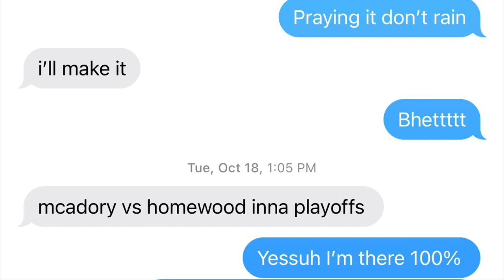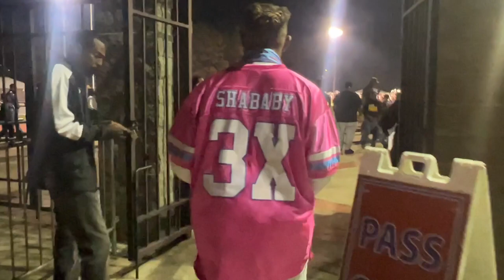THEM MEMBERS GOT REAL ACTIVE ‼️ GAME OF THE YEAR !! ROUND 1 OF PLAYOFFS (HOMEWOOD VS MCADORY)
24/25 Boys who played on my 7v7 team last year made playoffs and Almost HALF was on the field together tonight !

WHO YALL THINK WINS ? COMMENT YOGUNO for McAdory or YOGWHITEBOI for Homewood !!

t